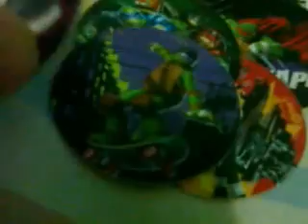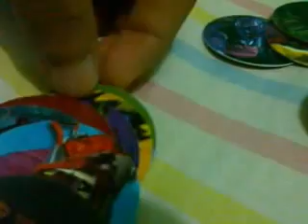Tazos Las Tortugas Ninja Parte 2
Ya esta la 2da parte como ya dije son en total 50 tazos mas el cupon bueno al vez logre llegas toda la coleccion completa pero proximamente lo sabran ya que me cuesta trabajo encontrarlas por que unas pocas veces me salen repetidos en fin.
Por cierto cuando esten dormidos a mitad de las 2:30 a 3:00 am vendra un muerto que te observara y no sabras nada jajaja XD